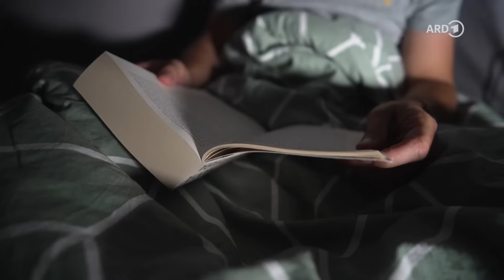Urlaub an der Mosel: Camping im Dachzelt, Weinberg-Wanderung und Riesling | ARD Reisen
Dachzelte liegen im Trend. Man kann sie kaufen, aber auch mieten. Was taugen sie? Was muss man beachten? Wir haben unseren Reporter Andreas Palik mit dem Dachzelt auf die Reise an die Mosel geschickt. ( Mehr zum Thema Camping findet ihr in der ARD Mediathek

00:00 Intro
00:28 Reisevorbereitung und Anreise mit dem Dachzelt
02:53 Vergleich Wohnwagen vs. Dachzelt
03:56 Hängeseilbrücke und die erste Nacht im Dachzelt
06:07 Tag 2 in der Burgstadt Cochem
08:16 Weinberge in Zell
10:31 Letzter Abend und Outro

Er besichtigt dabei Cochem mit seiner wunderbaren Altstadt und die Reichsburg mit seiner über tausendjährigen Geschichte. In Zell unternimmt er einen Weinberg-Wanderung und bekommt eine Einführung in den Anbau von Riesling-Wein.

Ein Film von Andreas Palik und Steffen Berner. Redaktion: Patrick Löffler. Der Film wurde im Auftrag des WDR im Jahr 2023 produziert. Alle Aussagen und Fakten entsprechen dem damaligen Stand und wurden seitdem nicht aktualisiert.